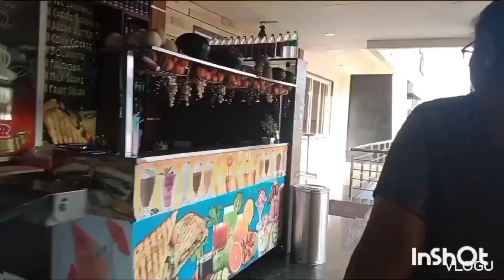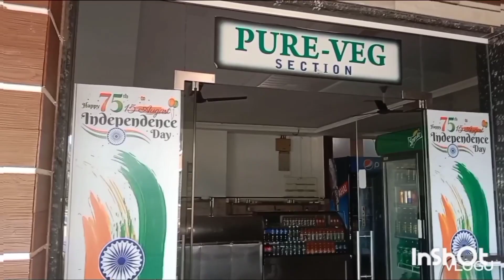Vlog #021 Back to balasore|| station jata time kye hau 🤔|| kyu kiya sasur ju na ghagra 🤦‍♀️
Back to balasore||  station jata time kye hau 🤔|| kyu kiya sasur ju na ghagra 🤦‍♀️ ||
kyu hua sb parishan